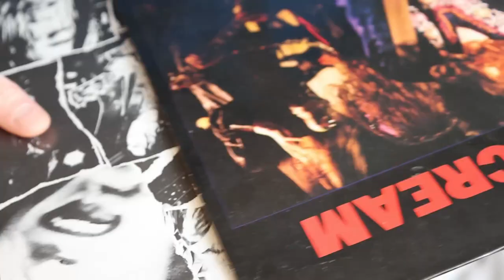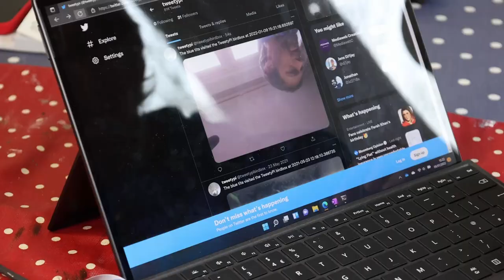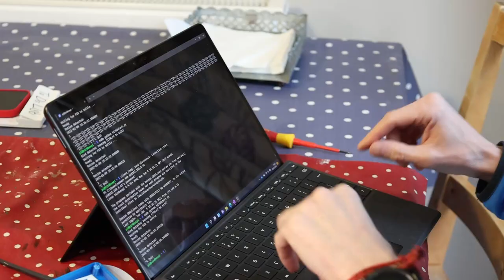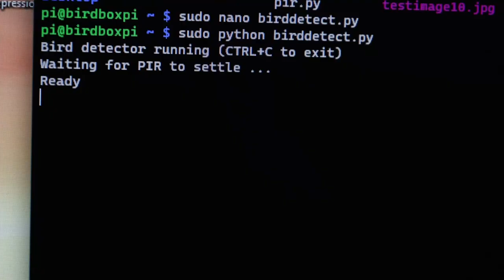Baby bird bones (vlog)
Music, and time to clear out the bird box again for the next family.